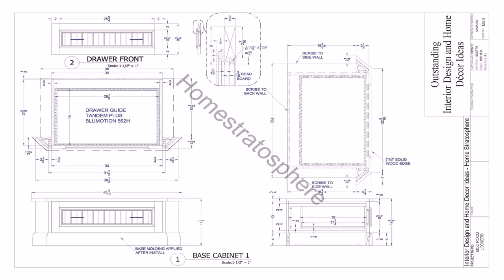Open Floor Plans With Mudroom (see description)